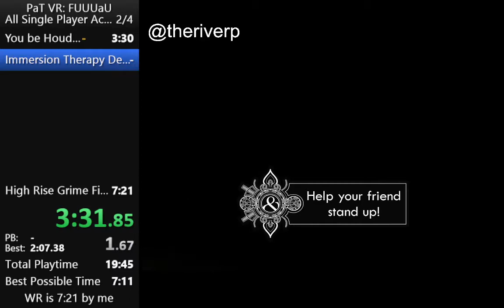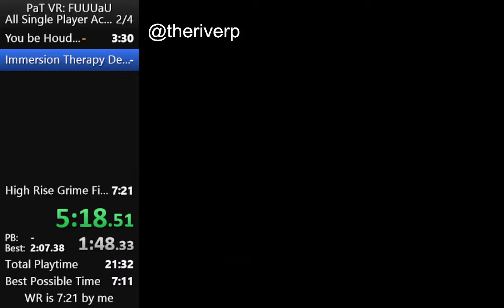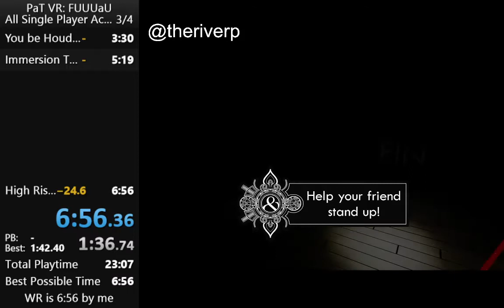(World Record) Penn & Teller VR All Single Player Acts in 6:56. First Sub 7!